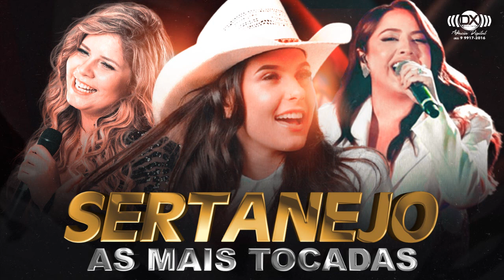TOP Sertanejo 2022 🌟 Top Sertanejo 2023 Mais Tocadas 🌟 As Melhores Musicas Sertanejas 2022 HD